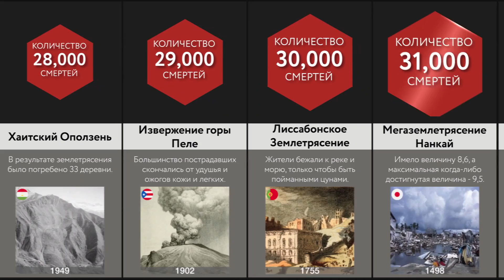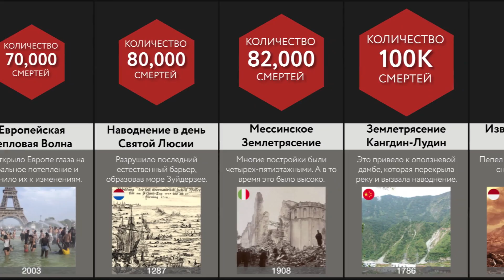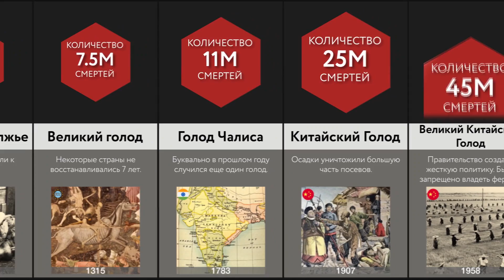Сравнение: Стихийные Бедствия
Это самые страшные стихийные бедствия в мире, ранжированные по количеству смертей. Вы когда-нибудь задумывались, сколько погибло от Испанского Гриппа? А как насчет Калькуттского Циклона? Посмотрите это видео, чтобы узнать!

Это вероятностное сравнение/сравнение видео сделано на основе обсуждений в сообществе и соответствующих источников, цифры и факты, перечисленные в видео, возможно не являются актуальными, или действительными, не совпадают с порядком.